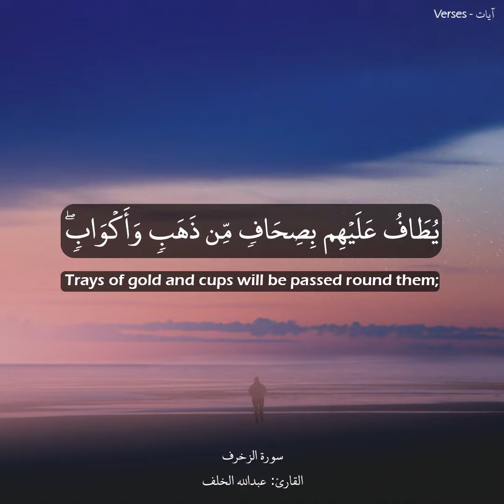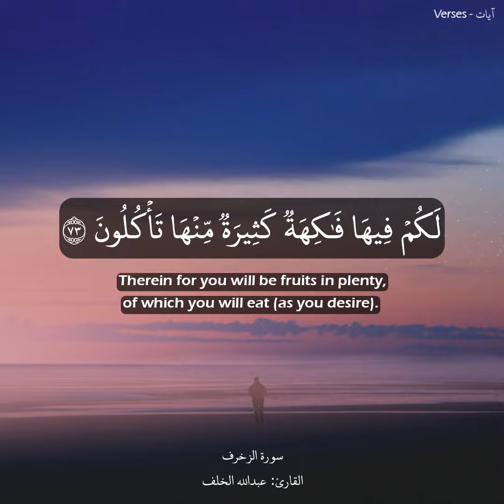(الأخلاء يومئذ بعضهم لبعض عدو إلا المتقين) عبدالله الخلف | تلاوة هادئة بصوت جميل | حالات واتس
قم بدعمنا بالضغط على زر الإعجاب والإشتراك ولا تنسى تفعيل جرس التنبيهات 🔔ليصلك أجمل التلاوات بجودة عالية 👌🏻

 الْأَخِلَّاءُ يَوْمَئِذٍ بَعْضُهُمْ لِبَعْضٍ عَدُوٌّ إِلَّا الْمُتَّقِينَ (67) يَا عِبَادِ لَا خَوْفٌ عَلَيْكُمُ الْيَوْمَ وَلَا أَنتُمْ تَحْزَنُونَ (68) الَّذِينَ آمَنُوا بِآيَاتِنَا وَكَانُوا مُسْلِمِينَ (69) ادْخُلُوا الْجَنَّةَ أَنتُمْ وَأَزْوَاجُكُمْ تُحْبَرُونَ (70) يُطَافُ عَلَيْهِم بِصِحَافٍ مِّن ذَهَبٍ وَأَكْوَابٍ ۖ وَفِيهَا مَا تَشْتَهِيهِ الْأَنفُسُ وَتَلَذُّ الْأَعْيُنُ ۖ وَأَنتُمْ فِيهَا خَالِدُونَ (71) وَتِلْكَ الْجَنَّةُ الَّتِي أُورِثْتُمُوهَا بِمَا كُنتُمْ تَعْمَلُونَ (72) لَكُمْ فِيهَا فَاكِهَةٌ كَثِيرَةٌ مِّنْهَا تَأْكُلُونَ (73)
- سورة الزخرف